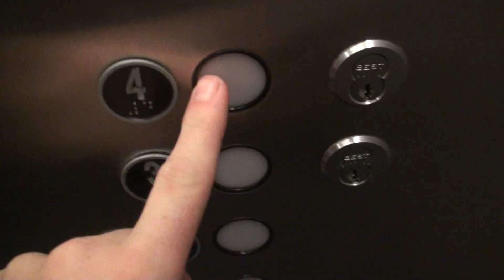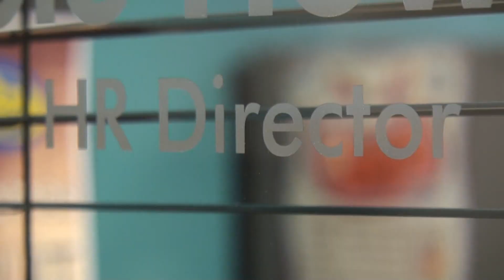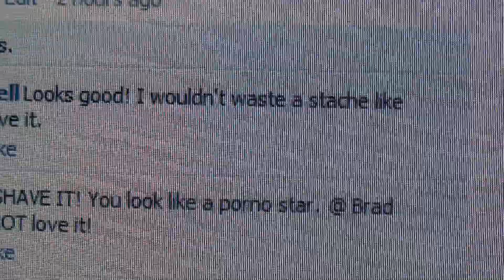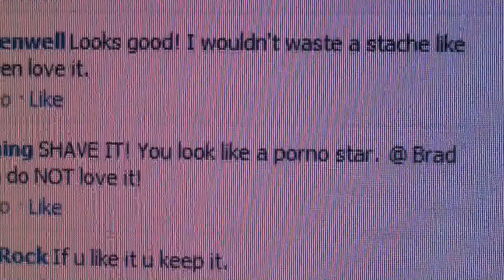The Mustache Experiment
I decided to shave down my beard and wear a mustache for one day.  I took a camera along to capture what others thought of the stash.  2012